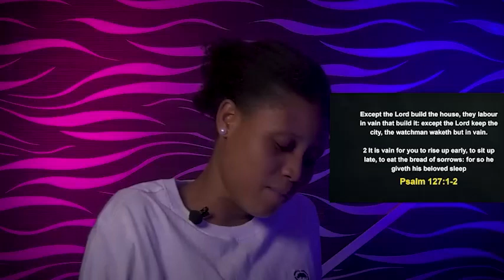TUESDAY MIDNIGHT BLESSINGS 31ST MAY 2022 | APOSTLE JOSHUA SELMAN | Good Word Before You Sleep